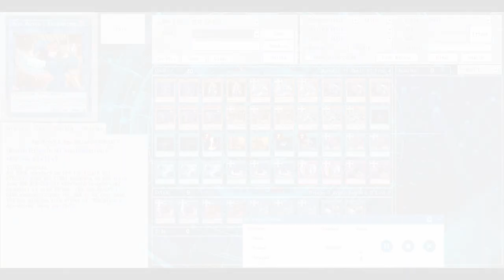Return of the double duel replays#5: Hakai and Fortune Lady